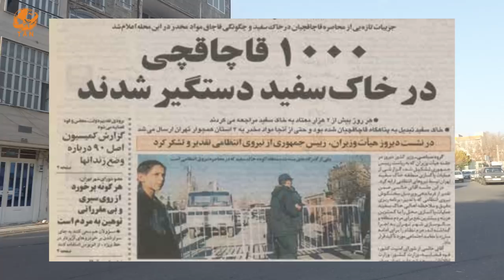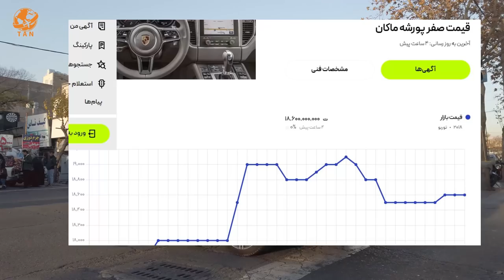The strangest place in Tehran - Iran Walking tour in Khak Sefid vlog 4k